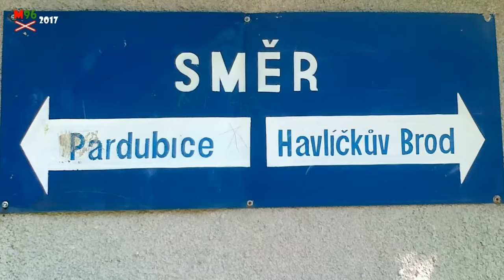Železniční přejezd Staré Jesenčany #1 [P5349] - 19.5.2012 [480p] / Czech railroad crossing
Lokalita / Location: Staré Jesenčany
Trať / Track: SŽDC 238 (Pardubice - Havlíčkův Brod)
Úsek / Section: Staré Jesenčany - Medlešice
Výstražníky / Lights: AŽD 71 + klasický zvonek
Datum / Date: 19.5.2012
Kamera: Nokia C5-00